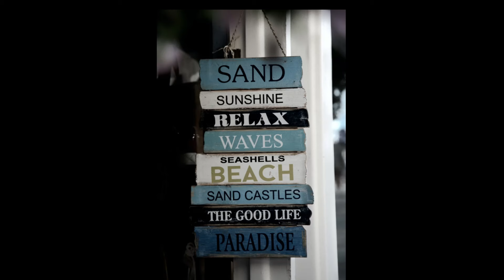Frank Poelman - Just Another Day... (version Jan 2024) || Next Avenue Band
Frank Poelman Just Another Day || Next Avenue Band - Belgium

'Just Another Day version 2024 ' belongs to the fusion style as a mix between Jazz/Funk Disco & Blues. This song is written & performed by Frank Poelman. It was recorded on in 2023 / 2024.

This channel provides relaxing music to the viewers, as well as pop & rock music (some original songs are instrumental, while some songs come with vocals).
For more info & music you can also refer to our
(Video & Pics not for sale; pictures by unsplashcom)